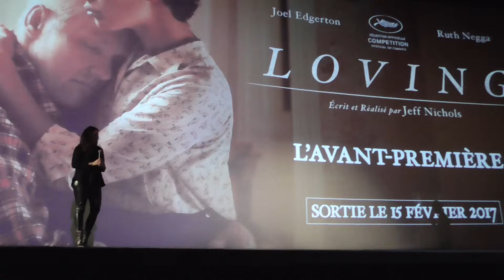AVP Loving 06122016